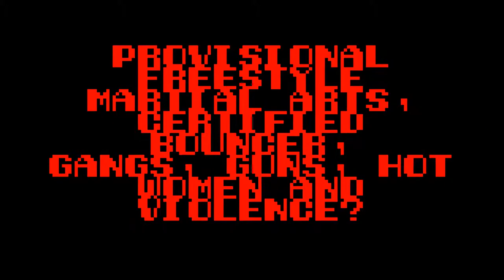Double Dragon- The Double Illusion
What is the Double Illusion? What are Billy and Jimmy, each other really? Part of each other? Phantasms of each other? What is the Double Illusion all about?